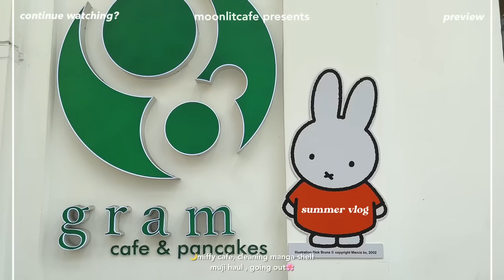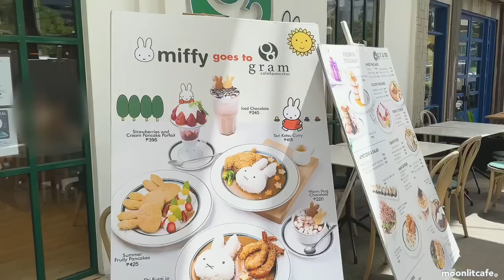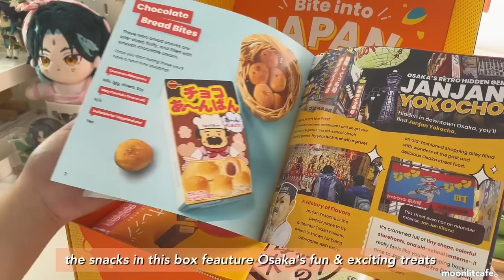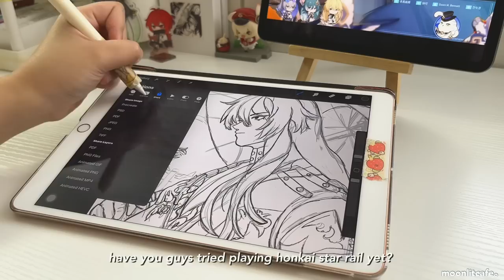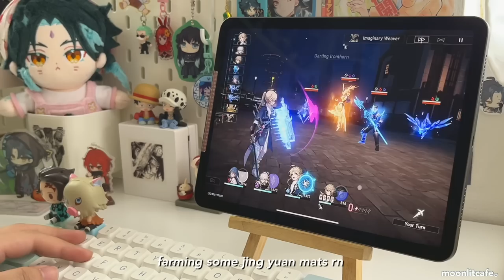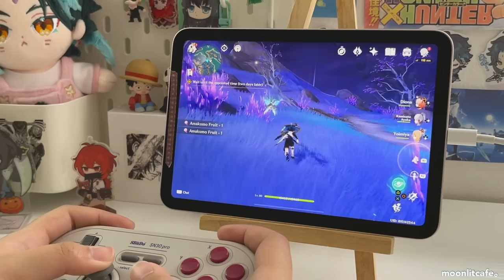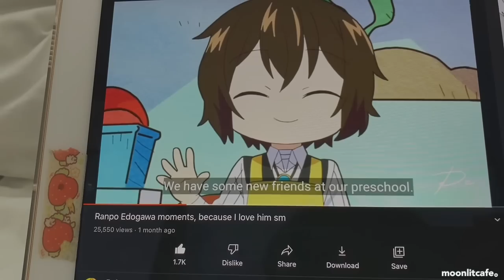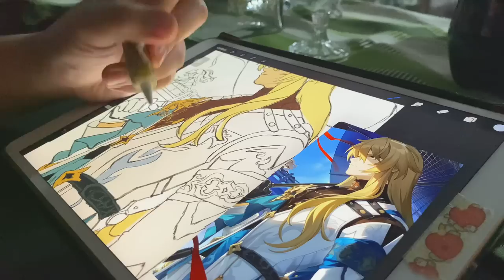summer vlog 🎏 manga shelf organizing, going out, miffy cafe, playing honkai star rail, muji haul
POPMART sanrio blinboxes

hello friends,
in today's video, i organized a part of my manga shelf, i also went to a miffy cafe and muji store !
i also played genshin impact and honkai star rail, and drew luocha from honkai star rail (pls come home)

// idk if this video will flop or not because im posting this at 1am on a tuesday morning because of technical issues ;-; //

but anyways, summer is now here!!! so hopefully ill get to post more videos :DDD

moon

// timestamps
ill add them later